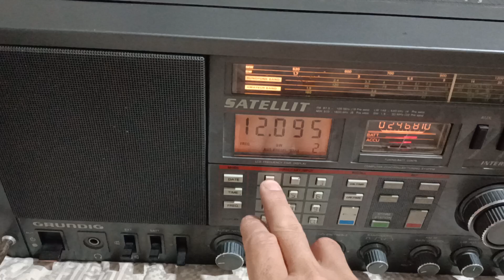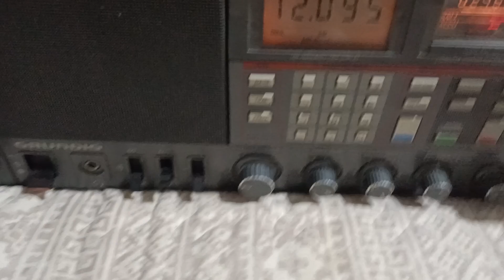Grundig satellit international 650